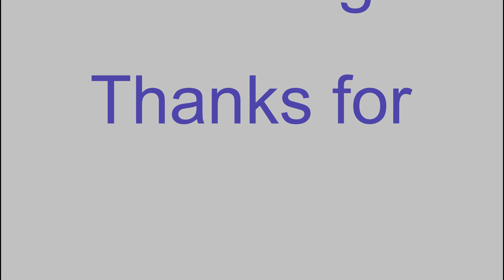Tough to be a God Storyboard/Animatic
Well, here they come:Tonatiuh (Solar God) and Tecciztecatl (Lunar god).

⭐️Song: It’s tough to be a god-The road to el dorado (Movie)⭐️
🍒Oc’s!🍒
Tonatiuh and Tecciztecatl (Main characters)
Other mexica/aztec deities. (Quetzalcóatl,Tezcatlipoca,Huitzilopochtli,Xipetotec etc)

💛Social Media💛